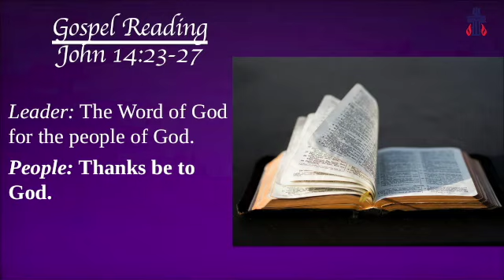Prince of Peace 12_20_20 (sermon)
Message for the 4th Sunday of Advent